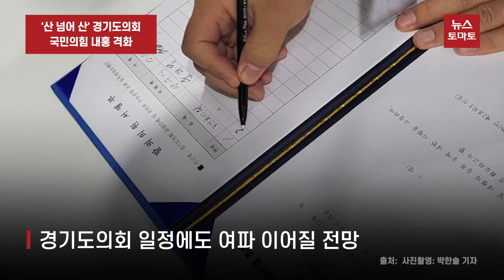'산 넘어 산' 경기도의회 국민의힘 내홍 격화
경기도의회 국민의힘 곽미숙 대표의 직무집행정지에 따라 국민의힘 정상화추진단이 직무대행을 선출했지만, 대표단이 반발에 나섰습니다.

국민의힘 정상화 추진단은 16일 오전 의총을 열고 대표의원 직무대행 선출에 나섰습니다.

국힘 의원 78명 중 대표단을 제외한 43명이 투표에 참석했고, 과반의 참석에 따라 선거를 치러 총 33표를 얻은 김정호 의원이 직무대행으로 선출됐습니다.

그러나 대표단 측은 이날 열린 선거를 인정할 수 없다는 입장입니다.

현행 경기도의회 교섭단체 및 위원회의 구성·운영 조례와 경기도의회 회의규칙에는 교섭단체 차원의 모든 책임적 지위로 '대표의원'을 규정하고 있습니다.

특히 수석 부대표와 부대표에 대한 근거 규정이 없기 때문에, 대표의원의 직무대행 지위는 그 누구도 인정받을 수 없다고 주장하고 있습니다.

대표단은 이날 성명을 내고 "현 대표의원의 직무집행 정지에 따라 현재 그 직무는 김정영 수석부대표가 대행하고 있기에 한 개의 교섭단체 내에 두 명의 직무대행은 있을 수 없다"고 밝혔습니다.

국힘의 내홍이 이어지면서 경기도의회 예산 일정에도 차질이 빚어지고 있습니다.

예산 협상을 위한 양당 대표의 실무 협상에 어려움이 생겼기 때문입니다.

양당의 합의에 따라 예산안 통과가 예상되지만 국힘의 분열 상황이 마무리 될 때 까지 경기도의회 일정에도 여파가 이어질 전망입니다.

감사합니다.